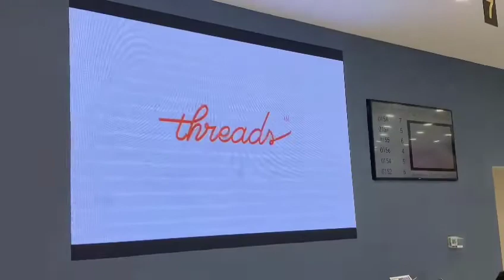P2.5 LED HD display